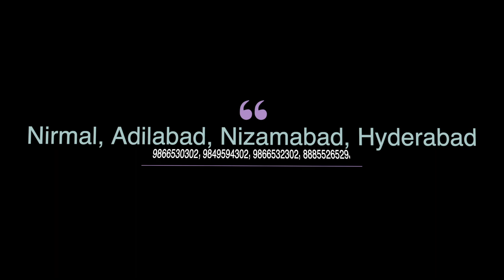Hanmandlu & Sai Kavya Priya Pre Wedding Teaser